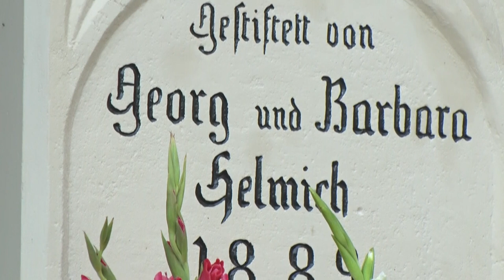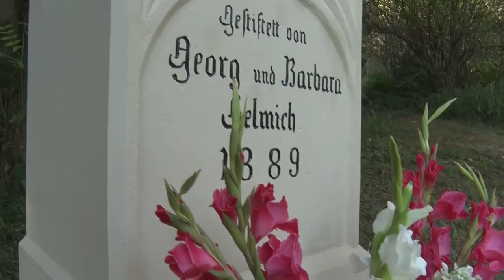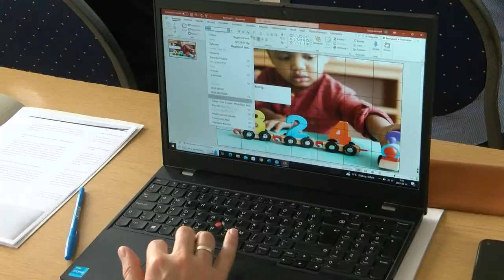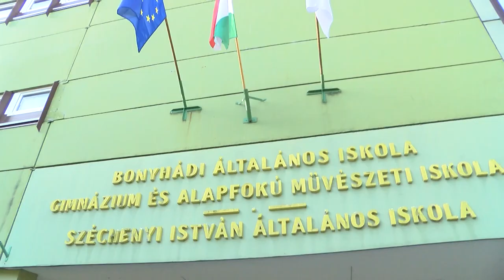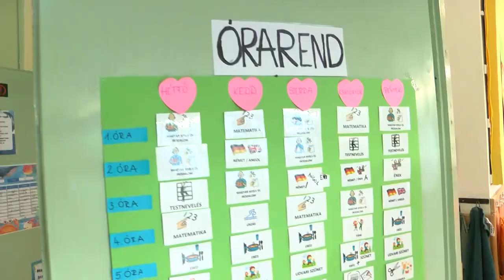Bonyhádi Napló - 2023.09.01.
Bonyhádi Napló

Elkezdődött az iskola
Sokkal többen és lényegesen kedvezőbb feltételek mellett kaphatnak rezsitámogatást Bonyhádon
 Fejlesztések a bonyhádi óvodákban
Keresztet adtak át Ladományban